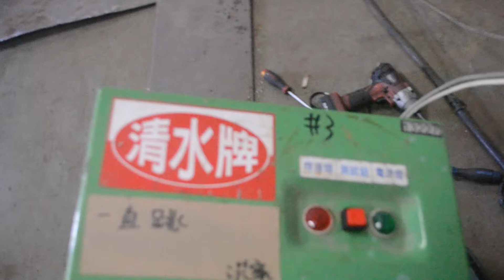【TAIWAN POWER】清水牌 自動電擊防止裝置 檢測影片4 清水牌製造廠0426261911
TAIWAN POWER 清水牌傳統電焊機 36項特點
1.採用中鋼最新研發H18級矽鋼片(省電材料)，同業皆使用H60級低成本矽鋼片，將導致電焊機耗電、溫度異常升高、電流衰弱、退力、線圈燒燬更嚴重將發生火災傷亡。

2.矽鋼片固定方式與日本電焊機相同採用穿孔式固定法，使用中磁場震動與搬運中激烈碰撞時，不易變形。(同業皆為夾式固定而易變形毀損)

3.可採用德國進口耐電流100A電源開關，且具有防水功能，故本機台適合於室外長期使用。(同業皆使用閘道開關，使用方式易接觸，易導電不良而毀損)

4.清水牌焊機並非削價競爭偷工減料製造所以無需加裝風扇，清水牌-電焊機可免裝風扇散熱，採用H18級矽鋼片及搭配充裕的線圈，不導致溫度異常升高，可免裝風扇散熱，因為風扇將使濕氣、鹽份、灰塵、鐵粉、異物吸入導致損害電焊機使用壽命。(中龍煉鋼廠請購人張先生指定規範)

5.清水牌-電焊機空載耗電量1100W ，遠比同業3500W～8000W足已省下4～8倍多的電費（同業皆無標示），每年可省下4000元～8000元的消耗費用支出。（開啟電焊機電源，無焊接時將勾表調至 ~ A處，勾電焊機單條電源線即可測量出空載電流，消耗功率算式 : 電壓*電流=耗電量）。

6.電焊機內部的線圈固定物『C型鋼』，可使用寬度為6公分不受電焊機磁場震動而震鬆變形損壞，一般使用為2.5公分寬易變形而導致線圈燒毀引起火災傷亡。

7.絕緣材料皆採用高成本、高品質玻璃纖維及纖維片，能耐400℃高溫及提高絕緣係數，故能讓機台更不易漏電及更長久使用。(同業皆採用石綿或電木低價品僅耐溫100℃）

8.電焊機製造廠佔九成為削價競爭、偷工減料生產模式而導致起弧不易，待機輸出電壓只有52V±而已，正常輸出電壓應為70V-80V才易起弧。

9.清水牌焊機整顆電焊機含浸兩次絕緣漆堅固耐用，絕緣、堅固、品質超越國內同業技術與日本同步。(同業皆採用表面塗抹無法長久使用)

10.六成製造電焊機公司都將電焊機出線銅端與面版間距只隔1mm距離，這樣方式會堆積鐵粉、異物1mm後使其出線銅端將導致短路燒毀，或許是故意設計不良好來減低此電焊機使用壽命。

11.八成同業內部零件使用大陸製品，清水牌-電焊機絕無任何零件使用大陸製品。

12.清水牌防止電擊裝置無須隨電焊機更換電壓而錯接電壓因而損壞防止電擊自動裝置。

13.防電擊電焊機啟動時間為0.03秒快速起弧。

14.防電擊裝置在設計上無須使用大顆變壓器、C.T.（鐵圈）更為簡單堅固。

15.防電擊可裝設隱藏開關，直接通過防電擊裝置直接焊接。(狹小空間與離地高兩公尺以上危險場所需調至自動使用)

16.電焊機內藏自動電擊防止裝置零組件可採用獨立密閉盒與外部空間完全隔離，電焊機外部的環境有鹽份、灰塵、鐵粉、異物可不損害自動電擊防止裝置，延長該零件使用壽命。(同業皆為裸露開放式)

17.僅清水牌-防電擊電焊機附贈110V嵌入式雙插座方便電動工具使用。(他牌電焊機製造廠的電焊機需焊接中才能供應110V電壓)

18.電焊機底座可使用塑鋼輪方便移動，以免電焊機久未移動導致鐵輪卡死。

19.唯一電焊機製造廠外殼不經他手大量低劣製造不經撞擊使用，所以購置折床、剪床 各機台花近數百萬只為了製造清水牌電焊機、變壓器、充電機、變相器外殼。

20.電焊機內部的固定座、調整強弱拉板、許多零件等等，皆上油漆及保護漆加強了電焊機絕緣、耐腐蝕等的使用壽命(八成同業皆為節省成本，能省則省方式)同業理念皆為降底成本方可降低價格，如此一來市面上則皆為劣質品了嗎?反正內部沒人去看，只管把外殼做的大台一點，誰管大美女剩幾天可活，是男人的話都搶著要，正常人皆看外表、內行人皆看內在。

21.清水牌電焊機價格皆比一般低劣偷工減料製品高些，只因為品質取向，所以材料、品質優良且性能相對良好，而導致成本較高。但清水牌焊接機卻可略微抵一點品質的價格為低，因為材料及施工方式優越領先。

22.購買300A以上電焊機將可享有7天鑑賞期，不滿意電焊機各項功能可立即退7成價格換回現金（可增加功能）。例如購買400A清水牌防電擊裝置全套配備規格電焊機10000元第七天時，工程進度告一段落，日後暫時無機會再使用電焊機時，電焊機無損毀及刮傷可立即換回7000現金，一舉數得可免除此焊接機將要移置何處煩惱不已。

23.如購買清水牌 - 電焊機三天內發覺使用上有各別零件不良、任何功能異狀瑕疵品等等，反應狀況後將予以最慢隔天載至島內任何車輛可到達指定地點，立刻更換安裝同等級新品。(除非自然外在因素1.人為操作不當造成毀壞。2.電壓過高或過低。3.電源線、電焊線或接地線導電不良、無鎖緊或電焊線、接地線破皮長時間觸碰導致短路。4.異物掉入電焊機內導致毀損。5.搬運移動導致任何明顯重大刮傷、毀損6.天災、鼠禍外力影響。)

24. 清水牌電焊機提供唯一服務，如需求相關各式電焊機可免費現場試機比較。

25.防電擊裝置更換電子板價格為業界最便宜。

26.首創電焊機可再加裝漏電斷路開關於110V插座使用。

27.清水牌電焊機防電擊系統為全國最易起弧(火)。

28.可選購遲動時間自動電擊防止裝置  (時間較久者，焊條更換到下一個位置焊接時，可不必重新起弧)。

29.提供24小時配送、出租、維修相關服務。

30.良好環境下使用電焊機離地面高30公分以上，可保固主機一年。

31.唯一500歐姆型輸出端0V

32.唯一500歐姆型採用電壓、電流型偵測

33.唯一500歐姆型速如瞬間啟動

34.唯一500歐姆型採用絕緣膠密閉包覆

35.唯一500歐姆型最為迷你電路板

36.唯一500歐姆型電路板

1.設備一定要買高品質.有絕對保障.有超級口碑.有豐富詳細網站.有售後甜心服務.別人幹不了的責任感.有絕對專業熱忱的大品牌老工廠.老工廠.老工廠
2.清水牌有最貼心最專業一對一介紹.一對一教學.完整一系列的頂尖服務及共享清水牌VIP資源的LINE群組
3.全國唯一跨足焊切設備.發電機.空壓機.變壓器四大領域有絕對的品質.專業.全方位服務
4.千萬別買便宜的設備導致無保固.無維修能力.無專業教學服務.無限次維修.無經營團隊.無歷史悠久.無二手價值.無頂端供應鍊能力.無極豐富多元資源
5.全國唯一清水牌製造廠禮拜六有為大眾服務，不會需求設備時卻找無人延宕工作（連休假期除外）

50年全國最高品質第一省電焊切設備.發電機.空壓機.變壓器

清水牌製造廠 電話: 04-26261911
地址: 台中市清水區中清路九段535巷1號